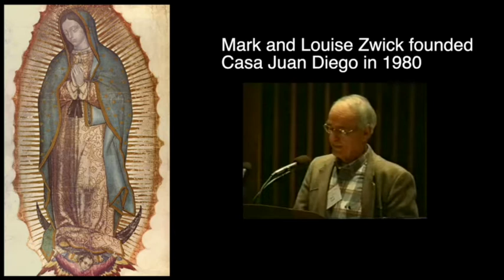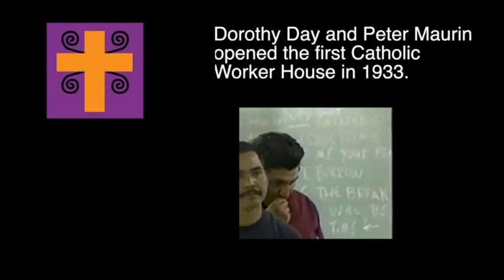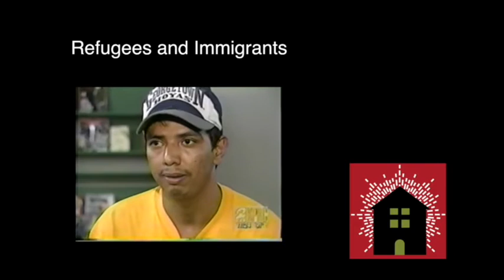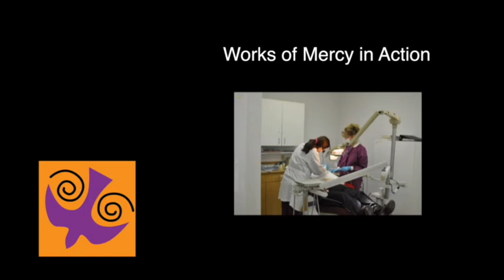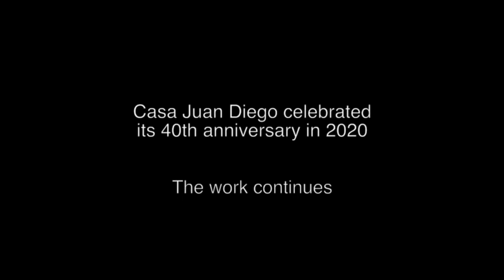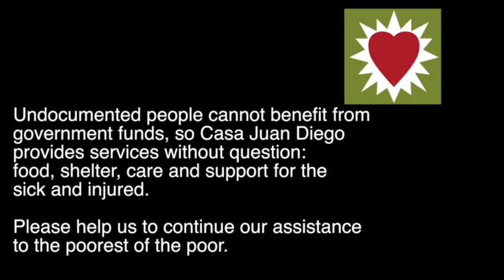Casa Juan Diego: an introduction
Casa Juan Diego was founded in 1980, following the Catholic Worker model of Dorothy Day and Peter Maurin, to serve immigrants and refugees and the poor. Casa Juan Diego publishes a newspaper, the Houston Catholic Worker, four times a year to share the values of the Catholic Worker movement and the stories of the immigrants and refugees uprooted by the realities of the global economy. This video is an introduction to our history and services.